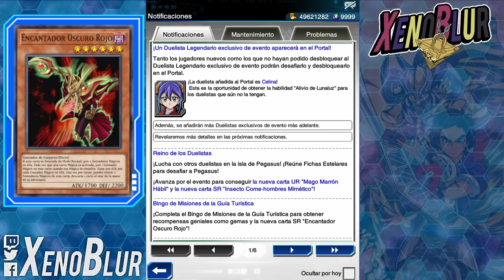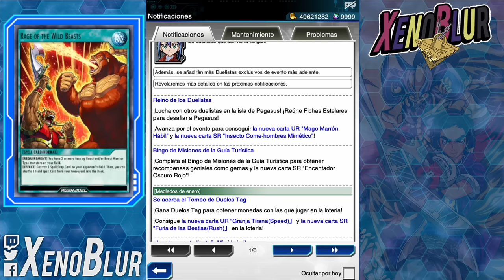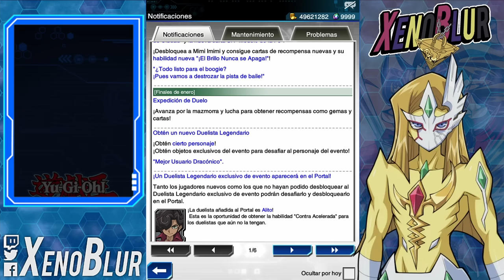ADIÓS A LAS CAJAS RUSH!? Nuevos GALAXY EYES!! | Yu-Gi-Oh! Duel Links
Noticias del mes de Enero, con la llegada Mizael es casi seguro que tendremos otra caja Speed para finales de enero